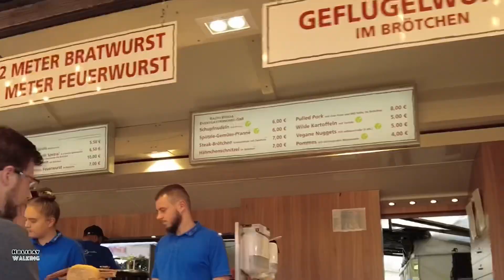Walking in Germany | Oktoberfest 2023 | Wasen | Stuttgart | Bad Cannstatt | Kirmes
Hallo, schön das du wieder dabei bist! Ich freue mich, dich heute wieder hier begrüßen zu dürfen. Hoffentlich hast du einen großartigen Tag! Heute haben wir uns „den Wasen, Kirmes oder Oktoberfest im wunderschönen Bad Cannstatt (Stuttgart)“ vorgenommen. Ich bin wirklich gespannt darauf, diesen Spaziergang mit dir zu teilen und deine Meinung dazu zu hören. Lass uns gemeinsam eintauchen und jede Menge Spaß haben. Vergiss nicht, dein Feedback in den Kommentaren zu hinterlassen – deine Meinung ist mir wichtig!

Wenn du planst, etwas bei Amazon zu kaufen, würde es mich wirklich unterstützen, wenn du dies über meinen Link ⬇️ machst. Es kostet dich nichts extra, aber ermöglicht mir, weiter Inhalte für dich zu erstellen. Selbst wenn du nicht das verlinkte Produkt kaufst, erhalte ich eine kleine Unterstützung, die den Kanal am Laufen hält. Danke für deine Hilfe!